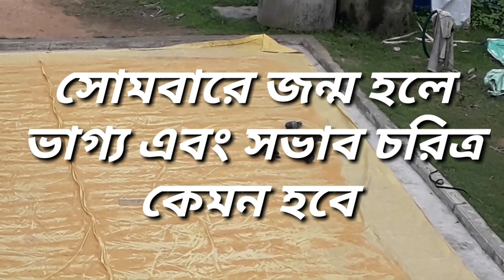সোমবারে জন্ম হলে কি কি হয় জেনে নিন/sombare janmo hole ki ki hai jene nin,Monday,birthday Monday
যে সমস্ত মানুষের সোমবার দিন জন্ম হয়েছে তারা কেমন টাইপের মানুষ হবে জেনে নিন  / je samasto manushder sombare janmo hoyeche tara keman taiper manush habe jenenin,Monday, birthday Monday, piyali tips station